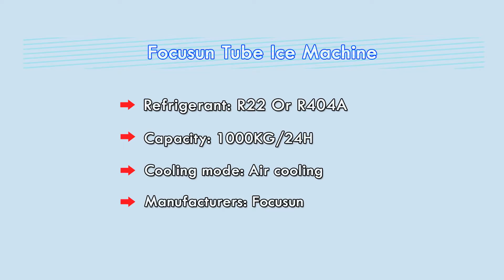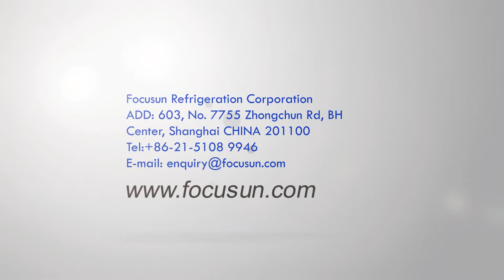Factory Test of Focusun 1ton Tube Ice Maker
Focusun is endlessly proud to be the inventor of the first global type tube ice machine. 80 years' rich manufacturing experience perfects our manufacturing technology; but, we keep improving on our success rather than resting on our past glories.

Focusun tube ice is directly formed by freezing clean fresh water. It has tasteless, hygienic and transparent properties and completely conforms to food standards. It can be directly consumed or used in chilling drinks, mixing wines, cooling/keeping produce fresh etc.

Shanghai CHINA
ZipCode: 201100